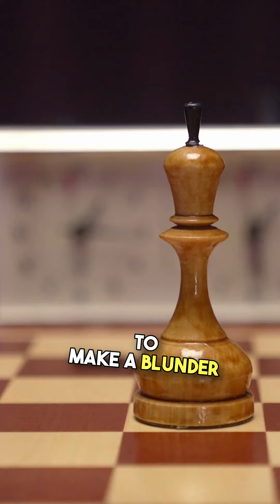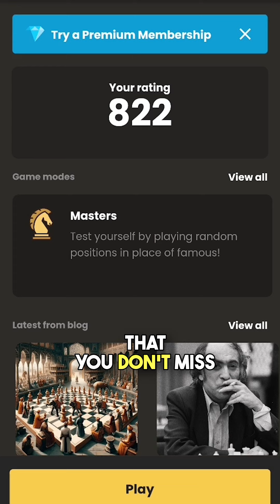Step into the shoes of a Grandmaster - Reality Check Chess MASTERS MODE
Are you ready to level up your chess skills?

Embark on a journey through grandmaster-level positions with our immersive Masters Mode. You'll be challenged to think like a grandmaster, strategize with precision, and navigate the board with confidence, even when tactical opportunities remain unseen!

This unique approach sharpens your consistency, fortifies your moves against blunders, and refines your overall strategic play. Our systematic evaluation, grounded in mathematical principles, provides a detailed roadmap of your chess skills, offering a clear snapshot of your strengths.

While it may not always be as thrilling as solving tactical puzzles, this rigorous practice is essential to truly advance your game. 📈

Challenge yourself in Reality Check Chess - Masters mode and discover how your consistency stacks up against the best. Let us know how this new training method works for you and if it accurately estimates your ELO rating!

Your journey to chess mastery awaits! 🏆

download our mobile app, and take the first step in improving your chess play! If you're more of a fan of browsing on your desktop or tablet, check out our Web application